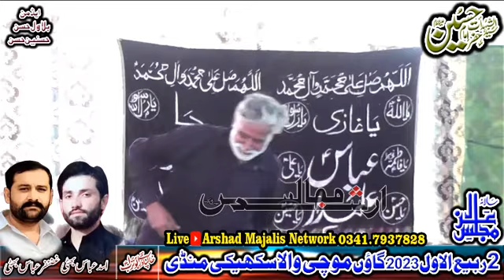Zakir Muntizar Mehdi New Qasida Imam Hussain A.S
New Qasaid Zakir Muntizar Mehdi 2024
New Qasidy 2024
New Trending Qasida
Qasida Moula Hussain a.s